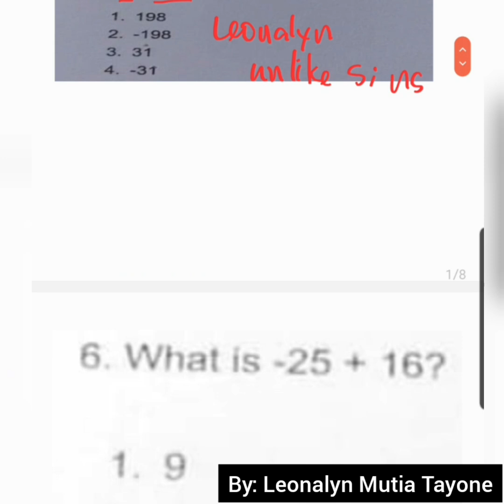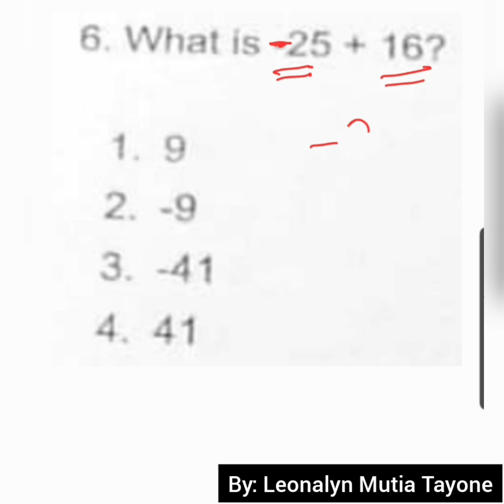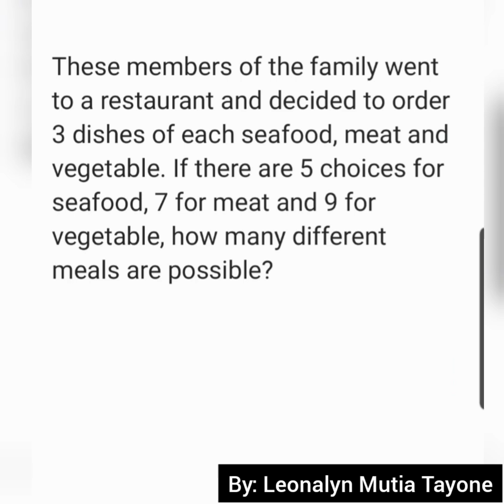Addition, Subtraction & Multiplication with Negative Numbers | Unlike Signs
a. 9
b. –9
c. –41
d. 41

a. –90
b. 90
c. 124
d. –124

a. 198
b. –198
c. 31
d. –31

Free Civil Service Reviewers managed by Leonalyn

Philippine Civil Service Review for all

Editing Apps: VivaVideo
SamsungNote5: Snote
Back-up: SamsungNote9